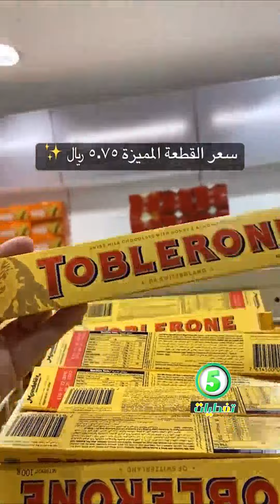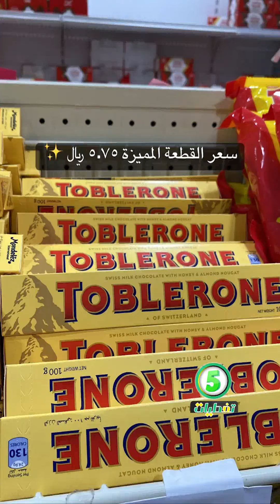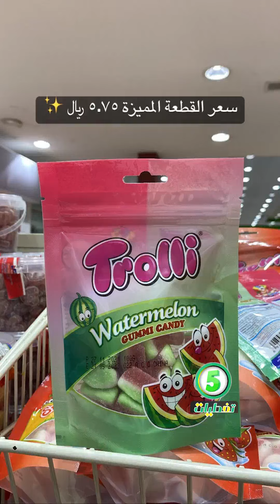تغطية مجمع الشامل بجدة كل شئ بسعر 5 ريال واحدث العروض لا تفوتكم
تغطية مجمع الشامل بجدة كل شئ بسعر 5 ريال واحدث العروض لا تفوتكم اقل الاسعار
فروع شركة مجمع الشامل في كلاًمن:
خميس مشيط
الخالديه مقابل فندق السحاب
الضيافه (القروي)
Khamis Mushiet:
AlKhalidia District,  Opposite of Qasr Alsihab Hotel .
Or .
عروض سبار
تخفيضات سداس
تخفيضات تيد بيكر
عروض الاسبوع
المزرعة عروض
تخفيضات سيتروس
عروض نوفمبر
تخفيضات بلندز
أحدث العروض
عالم التخفيضات